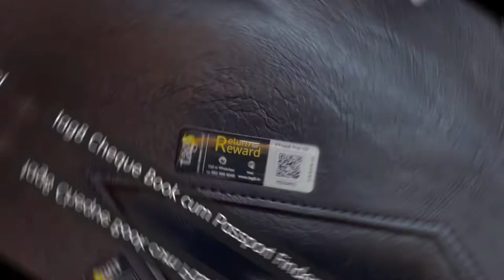tag8 Cheque book cum Passport Finder Case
tag8 Cheque book cum Passport Finder Case - A Premium Gifting Solution